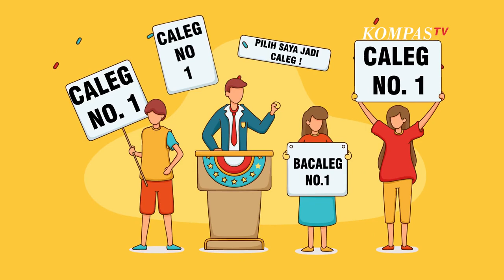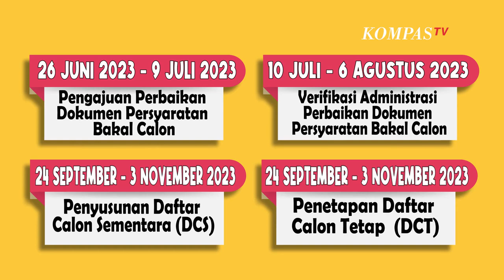Grafis Tahapan Pencalonan Bakal Caleg Pemilu 2024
JAKARTA, KOMPAS.TV - Sejak tanggal 24 April hingga tanggal 30 April 2023, KPU telah memulai proses pengajun bakal calon legislatif atau bakal caleg.

Adapun tahapan pencalonan anggota legislatif Pemilu 2024 tertuang dalam Peraturan KPU (PKPU) Nomor 10 Tahun 2023 tentang Pencalonan Anggota DPR, DPRD Provinsi dan DPRD Kabupaten/Kota.

Sejumlah tahapannya adalah:

24 April - 30 April 2023 Pengumuman pengajuan bakal calon

1 Mei - 14 Mei 2023 Pengajuan bakal calon

5 Mei - 23 Juni 2023 Verifikasi Administrasi dokumen persyaratan bakal calon

26 Juni - 9 Juli 2023 Pengajuan perbaikan dokumen persyarakat bakal calon

10 Juli 2023 - 6 Agustus 2023 Verifikasi administrasi perbaikan dokumen persyarakatan bakal calon

6 Agustus - 23 September 2023 Penyusunan Daftar Calon Sementara (DCS)

24 Septemner - 3 November 2023 Penetapan daftar calon tetap (DCT)